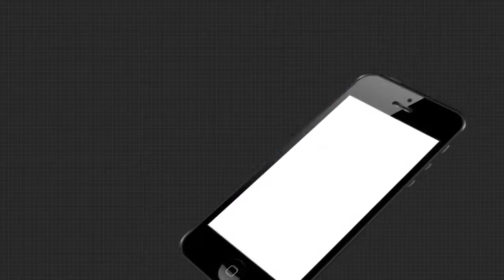ମୋଦି ଚାଉଳ ଦେଉଛନ୍ତି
ମୋଦି ଚାଉଳ ଦେଉଛନ୍ତି କିନ୍ତୁ ବିଜେଡି ନେତାମାନେ କହୁଛନ୍ତି ଆମ ସରକାର ସବୁ ଦେଉଛି. ବାଲେଶ୍ୱର ଉପନିର୍ବାଚନକୁ ନେଇ ଏମିତି କିଛି କହିଲେ ବାଲେଶ୍ୱରବାସୀ.